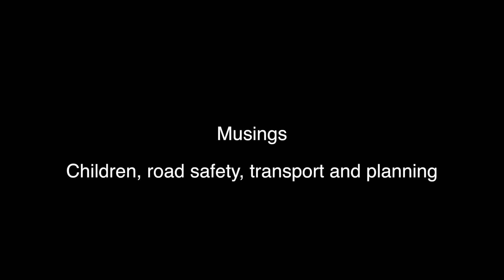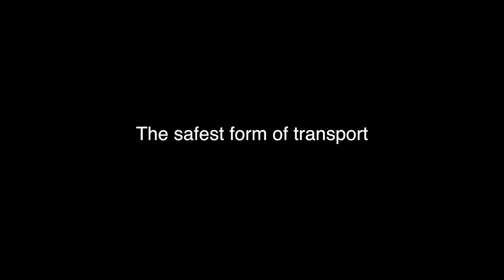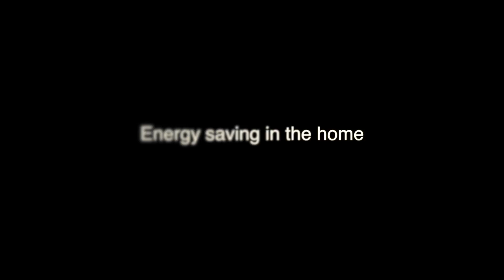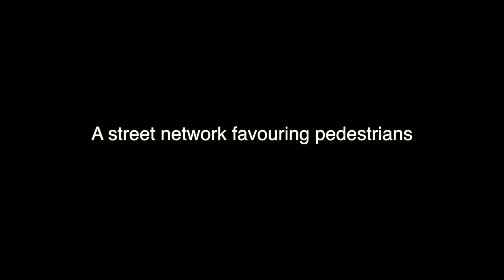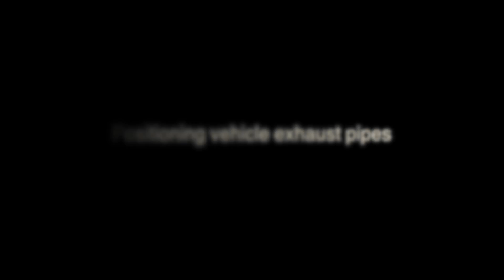Video 7 – Musings: children, road safety, transport and planning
Musings – children, road safety, transport and planning